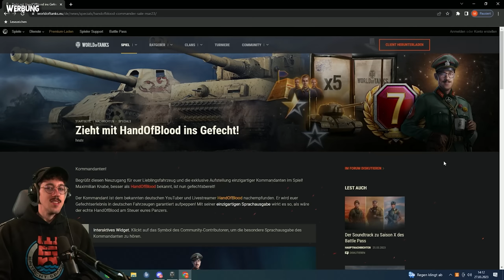Mein eigener Commander im ausgiebigen Test! feat. Mailand | World of Tanks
WERBUNG

World of Tanks ist ein 2010 erschienenes Massively Multiplayer Online Game des weißrussischen Spieleentwicklers Wargaming.net. Es enthält Elemente eines Third-Person- und Taktik-Shooters, dabei sind die Spielfiguren die namensgebenden Panzer.